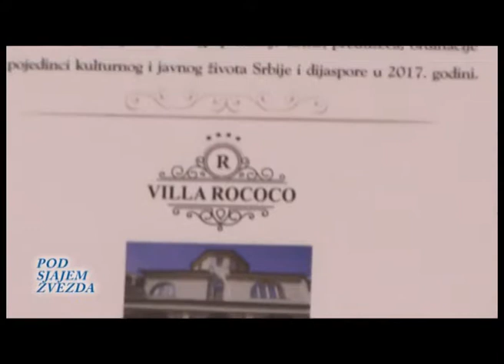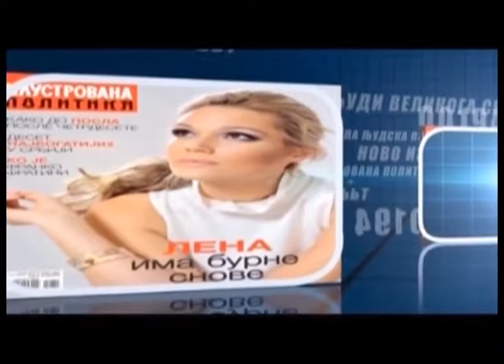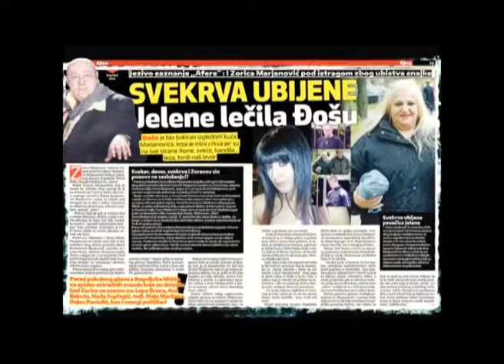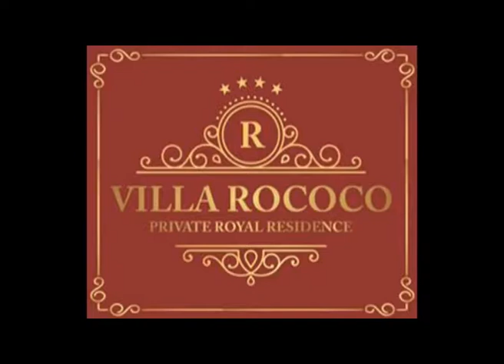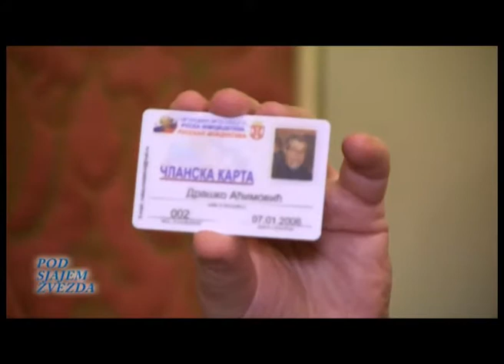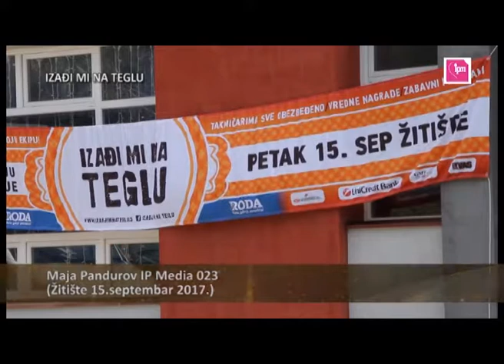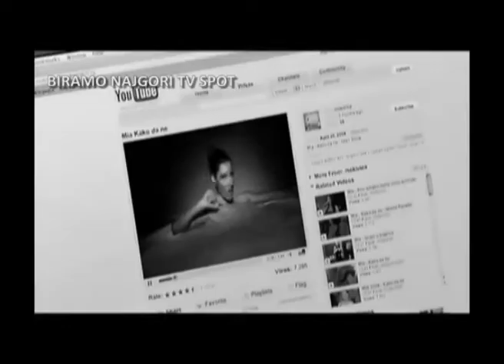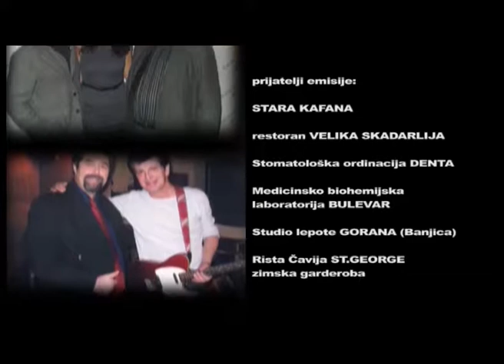Pod sjajem zvezda 761